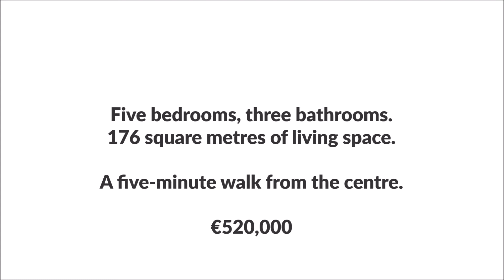House for sale in Soller, Mallorca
Our lovely house on the north coast of Mallorca is for sale.  After three wonderful years, we've decided to look for a renovation project.
The house has five bedrooms, three bathrooms, a low-maintenance garden and a big jacuzzi on the roof terrace.

Never been to Soller?  Read on:

Soller is an absolutely wonderful place to live.
It is particularly great for kids.
The landcape is breath-takingly beautiful.
The town is elegant and full of character.
It has a fascinating history.
The local schools are terrific.
The island's health services are excellent.
The cost of living here is roughly half what it is in London.
Soller is in the mountains but it is only a couple of kilometres from the Mediterranean.
Mallorca gets 300 days of sunshine every year.
The sea gets warmer and warmer as the summer progresses and it's still warm enough for a swim on Christmas Day.

What you need to know about the house:
It is divided into two parts - the casa (main house) and the casita (little house).
In the casa, there are four bedrooms and two bathrooms.
The casita has one bedroom and a bathroom so it is perfect for visitors.
If you move to Mallorca, you'll get a lot of visitors!
On the roof of the casita, there's a big jacuzzi-style tub.
The views from the tub are amazing!  Take a look at the pictures.
The house is a traditional Mallorcan country cottage with stone walls more than a metre thick.
The house faces north, which is perfect because in summer it gets REALLY hot here.
Oh, and the house has air conditioning.
You're going to need the AC because the weather is glorious.
There's a little garden with orange trees and a lemon tree.
There's also a pretty cool treehouse.

What you need to know about the neighbours and the neighbourhood:
It's quiet.  Honestly, you'll sleep really well here.
It's the nicest part of town.
There are people here of many nationalities.  Within shouting distance of the house there's a Dutchman, an Argentinian, a New Zealander, an American, a few Germans, some Spaniards, several British people, an Australian, a pair of Slovaks and an Italian (actually he recently sold his house to Barbara, another Brit).
Everybody's really friendly.
It's safe.

The music is called Emotional Piano and is courtesy of A Shamaluev Music.